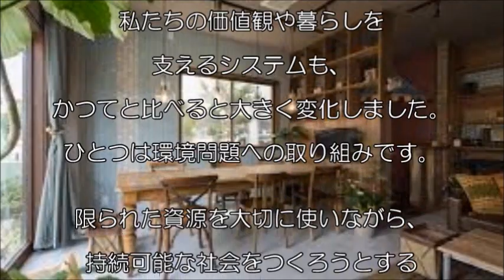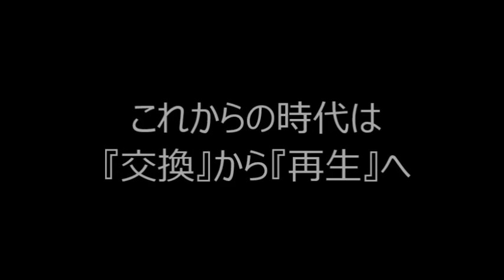キッチンが白くなったら傷を消し光沢復元で新品同様に？？